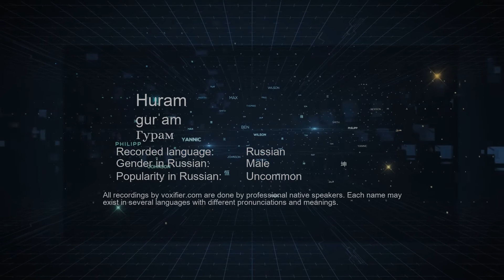How to Pronounce Huram (Гурам) in Russian - Voxifier.com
This is the Russian pronunciation, gender, and phonetics recording of the name Huram (Гурам). The same name may exist in other languages with different pronunciations. Check the meaning of name along with other possible pronunciations or similar names for free Voxifier uses the help of expert linguists to simplify pronunciations by replacing some special sounds with sounds more commonly available across all languages.